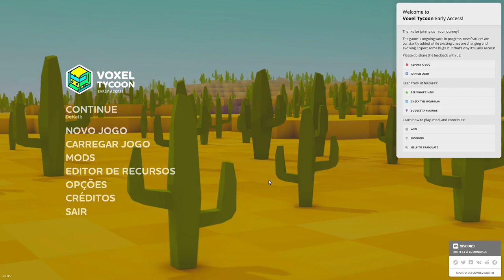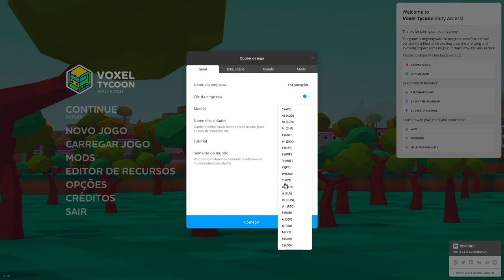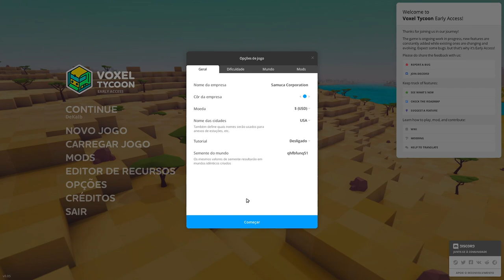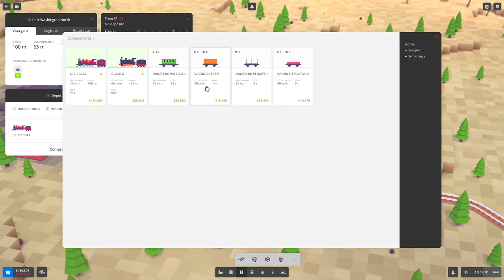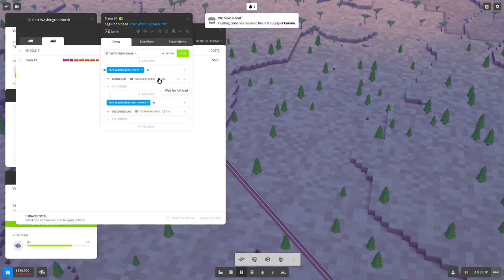🚂 Voxel Tycoon - Minerar e transportar recursos com uma função prática, desenvolver cidades!!! EP01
🖥️Meu Setup:
Processador: AMD Ryzen 7 3800X
Placa de Vídeo: Radeon RX 580 6 GB
Memória Ram: 4x8 Gb Corsair DDR4 = 32 GB
Fonte: Zalman 500W (ZM500)

Voxel Tycoon - um simulador de gerenciamento ambientado no infinito mundo do voxel. Extraia recursos e processe-os em mercadorias em suas fábricas personalizadas. Configure cadeias de abastecimento e rotas de passageiros com uma enorme frota de trens, caminhões e ônibus, e transforme pequenas cidades em prósperas megalópoles com uma economia próspera!

Preço: 🧂🧂🧂 - Salgado